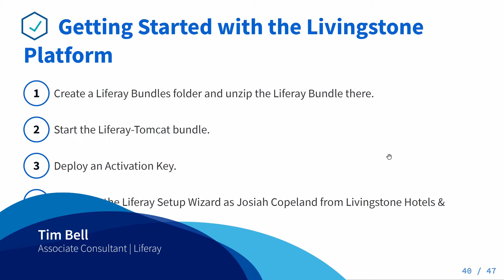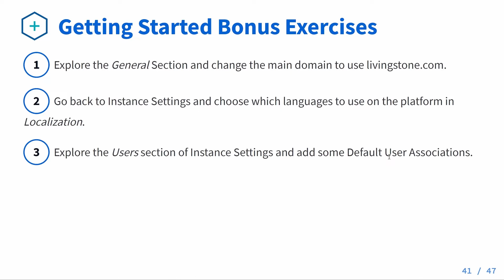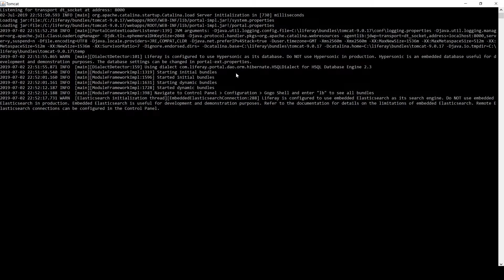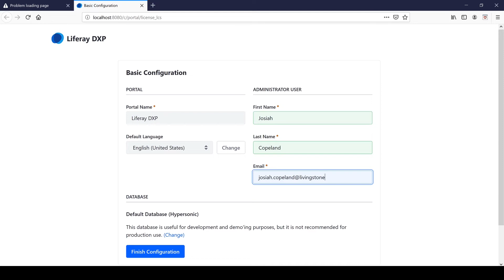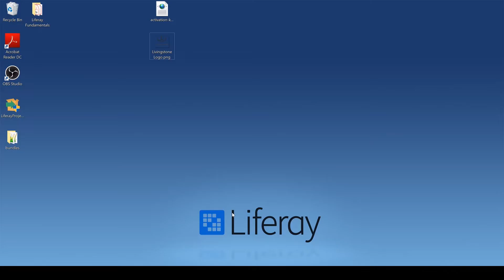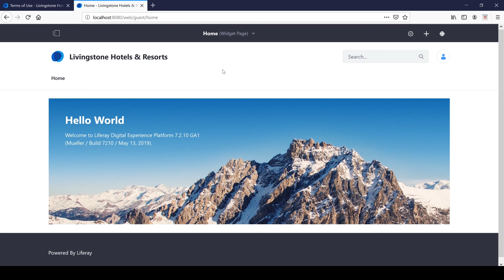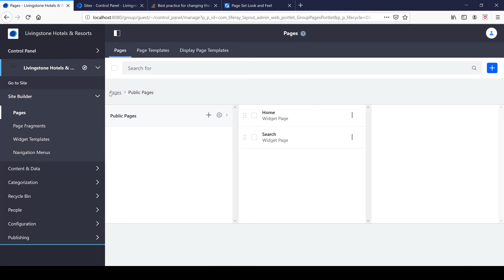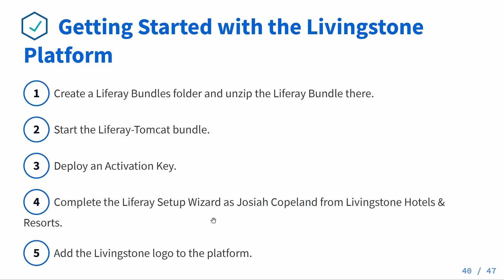7.2 Fundamentals Exercise Getting Started with the Livingston Platform